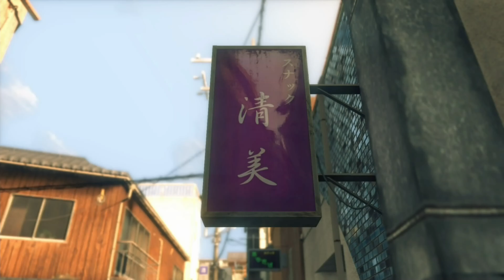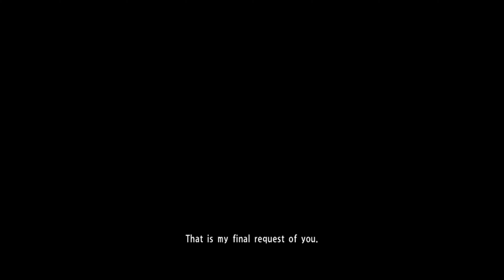Yakuza 6 ] Finale ] All Cutscenes ] Xbox Series X ] Xbox Game Pass ] 4K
as Kiryu and Nagumo head to confront Sugai and Iwami on there own they receive a brutal beating is this end of the saga of Kazama Kiryu???